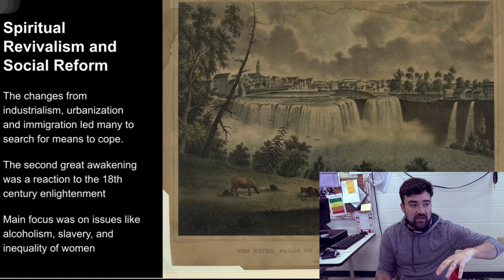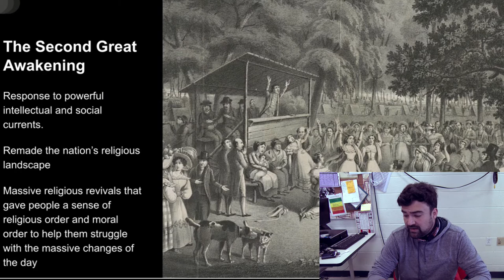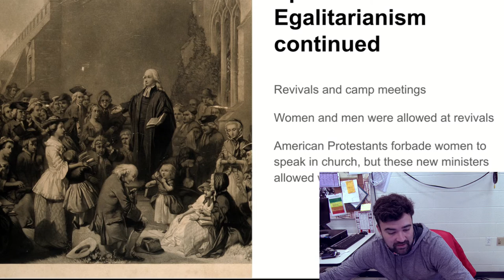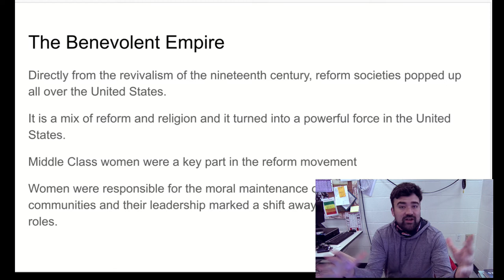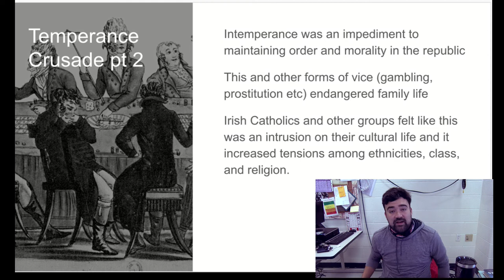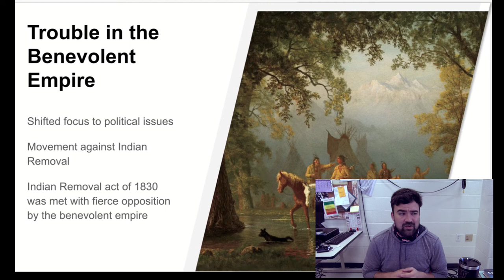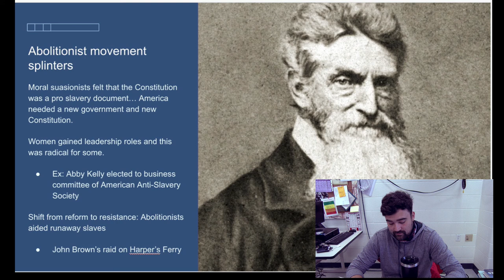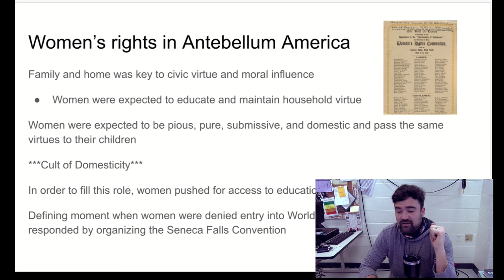American YAWP Chapter 10- Religion and Reform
Religion and reform lecture based on the American YAWP text. This is for CCP students in my class. Key takewaways are temperance, second great awakening, religious revival, anti-slavery and immediatism, and a prelude to John Brown.